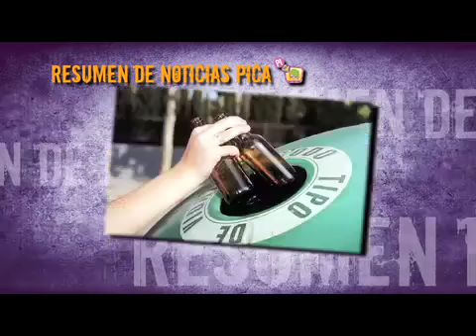resumen de noticias